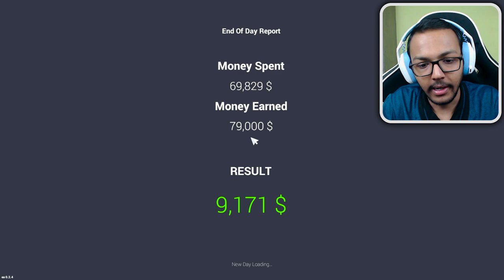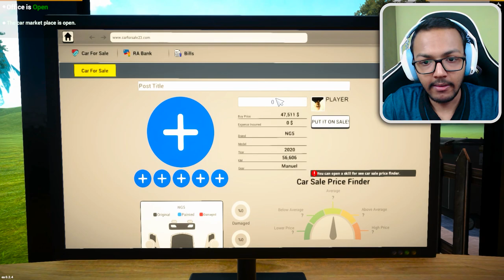Car For Sale Simulator Is So Fun l Raman Gamer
car for sale 2023 / car for sale gameplay

Buying Expensive Cars In Car For Sale Simulator 2023

welcome back to another gameplay video today we are going play car for sale simulator 2023. So, this is the second time when I'm playing an simulator game so, let's see will we be able to purchase my dream car Lamborghini...

◉ PC Specifications◉

Processor        : Intel i5 10400f [6/12].
Graphic Card   : Inno 3d nvidia RTX 3060 twin x2.
Motherboard   : Asus H510e.
RAM                 : Xpg Adata d30 ddr4 3200mhz 16GB [ 2 x 8 ].
CPU Cooler     : Stock.
Cabinet            : Deepcool Matrexx 55 Mesh Add-RGB 4F .
PSU                  : Corsair VS 550W 80 Plus Bronze Power Supply.

◉Gaming Gears◉

Monitor 1st : Msi G242 1080p 144hz Ips Gaming Monitor.
Monitor 2nd : Lg Led tv
Mouse       : Logitech G402 Hyperion Fury.
Mousepad          : Cosmic Byte HyperGiant Control Type Gaming Mousepad XXXL.
Headset              : Cosmic Byte Equinox Phobos.
Keyboard            : Cosmic Byte Artemis Mechanical Keyboard.
MIC                      : Blue Snow Ball Ice.
Cam                     : Logitech C922 Pro.
Gamepad            : Redgear Pro Wireless.

◉About Me◉

Name           : Raman Mittal.
Profession :  Professional Gamer/Content Creator.

◉Songs◉

Prod. Riddiman x Joe Leytrick

◉End◉

Meet you guys in the next video for that take care and good bye...